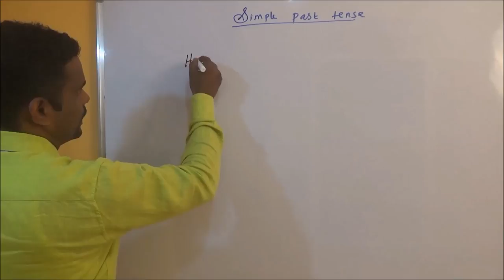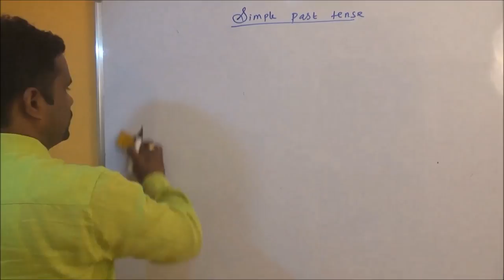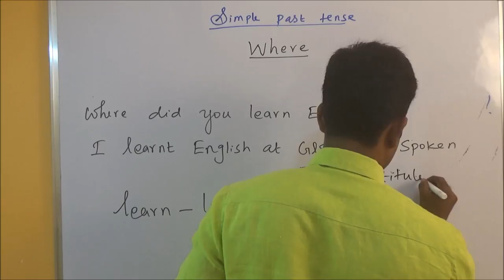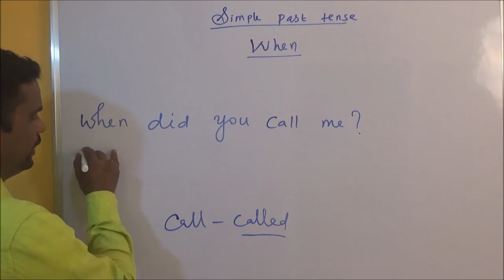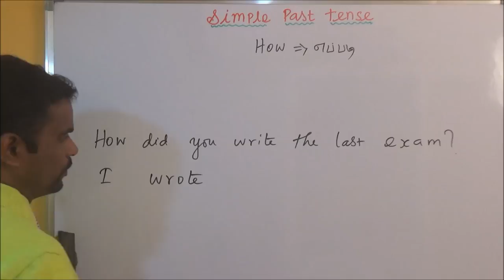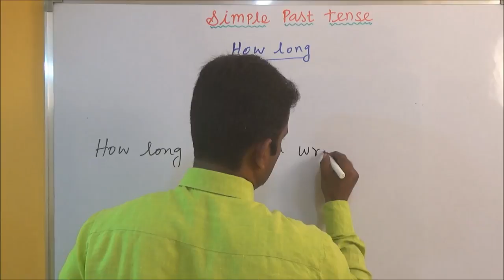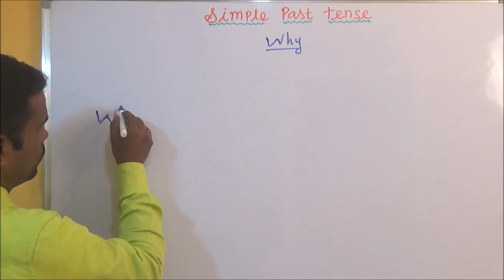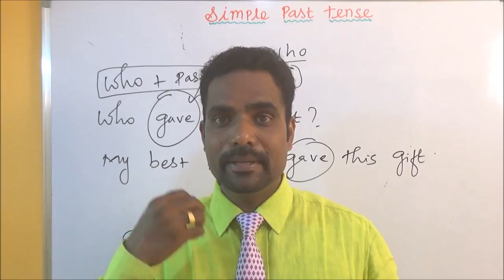HOW TO SPEAK ENGLISH FLUENTLY. SPOKEN ENGLISH THROUGH TAMIL, . LEARN ENGLISH IN TAMIL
The Best Spoken English Institute | Classes in Dharmapuri, Salem, Krishnagiri
Global link- The Best Spoken English Institute/Classes in Dharmapuri, Salem, Krishnagiri, Hosur . Is the only institute provide the training to the students to speak in English fluently using Speech therapy technique, other spoken English institute in Dharmapuri, Salem, Krishnagiri teaches only English grammar & they don’t train the students to speak in English fluently, and we have trained more than one lakh of students so far in and around Dharmapuri, Salem, Krishnagiri . We provide life skill training program, we train the student English communication skill training, placement training, personality development training, how to build self-confidence, and interview technique, if a student complete our training program, and they can easily get the job. There are lots of students who have got the job in India and abroad due to our training program. We provide training for various types of people, like school students, college students, job seekers, house wife, employees and government teachers. In conclusion if you want a better future and to change your life forever. Then Global link is the Ideal choice for you. Global link(The Best Spoken English Institute/Classes in Dharmapuri, Salem, Krishnagiri, Hosur).